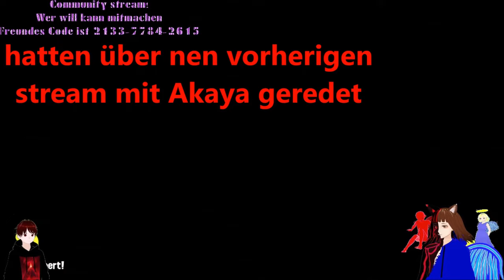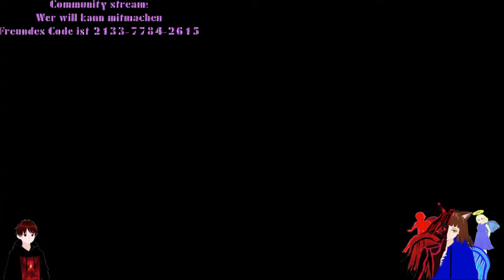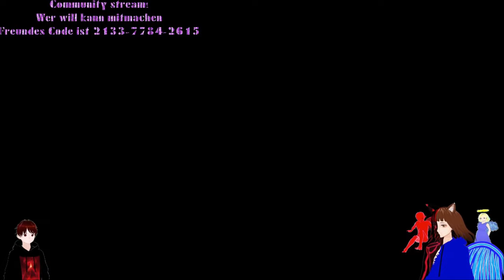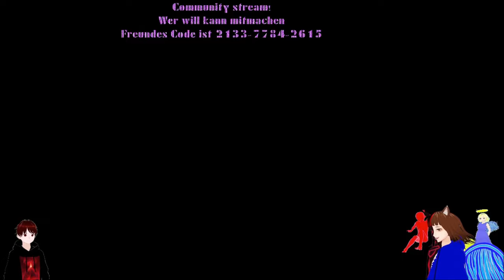SPLATFEST: NESSIE VS ALIENS VS BIG FOOT 👽 | SPLATOON 3 🔫🎨 | DEUTSCH | GERVTUBER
Splatoon 3 Splatfest deutsch:

Heute mischen wir beim Splatfest mit. Mit dem Thema: wen davon gibt es: Nessie, Aliens oder Big Foot . und wir kämpfen für Team Aliens.